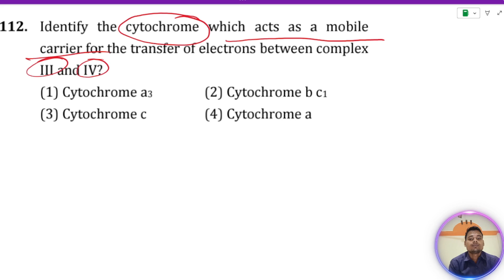Identify the cytochrome which acts as a mobile carrier for the transfer of electrons between complx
Identify the cytochrome which acts as a mobile
 carrier for the transfer of electrons between complex III
 and IV?
1. Cytochrome a
2. Cytochrome a3
3. Cytochrome b c1
4. Cytochrome c